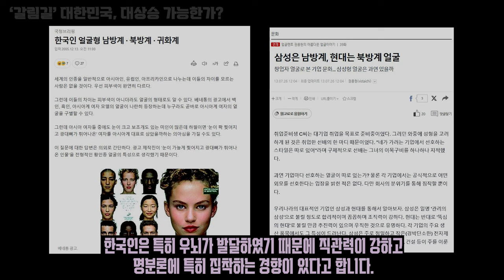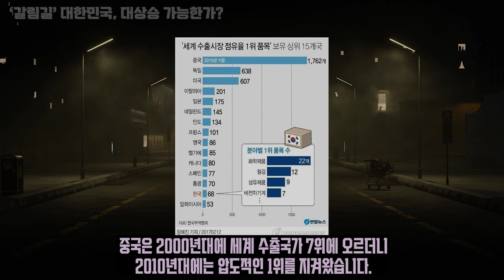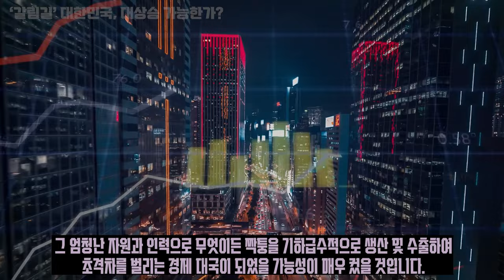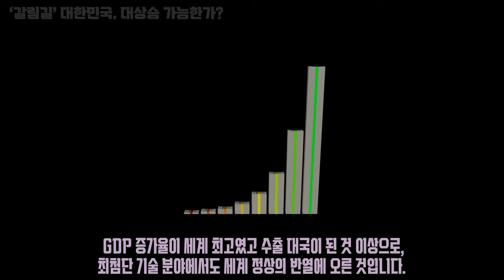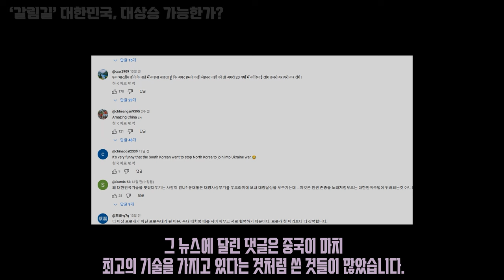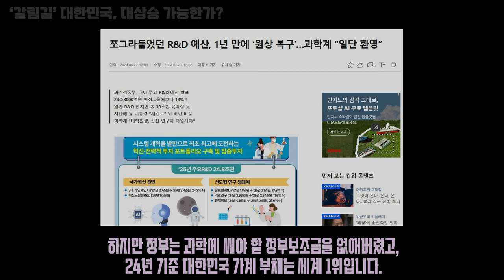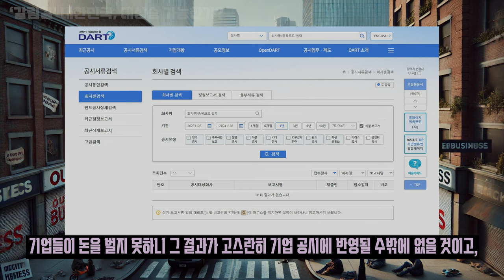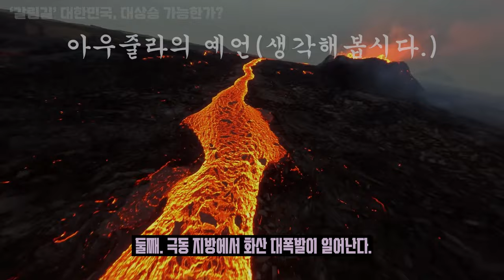윤석열 탄핵 이후, 폭망한 대한민국 대상승할 수 있을까?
참고 서적: 한민족 DNA를 찾아서 - 김석동